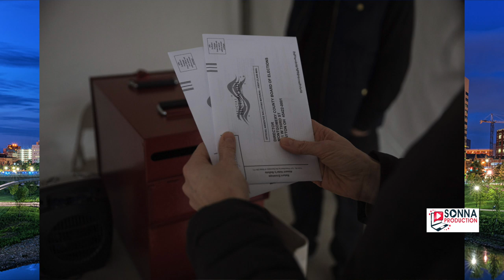MOHAMUD JAMAC FARIIN MUHIIM AH SOMALIDA OHIO 2020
MA OGTAHAY IN DIB LOO FURAY DOORASHADA MAREYKANKA MASE OGTAHAY IN LAGU CODEEYNAYO WARAAQ AAD BOOSTADA KU DIRAYSO MA OGTAHAY IN MOHAMUD UU LEEYAHAY RAJO FIICAN HADII AADAN KA HARIN?